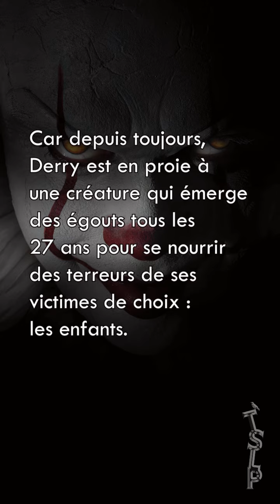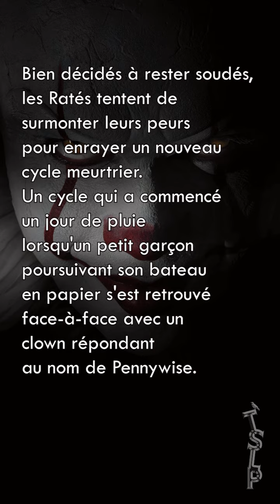TSLP - IT (Chapter One)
ÇA (CHAPITRE UN) est le choix de Bruno pour le mois contre l'intimidation (Septembre 2021). Simon-Jérémie, un bon ami de Bruno, se joint à nous pour en discuter. Le résumé chanté est une reprise parodiée de la chanson CIRCUS de Britney Spears.